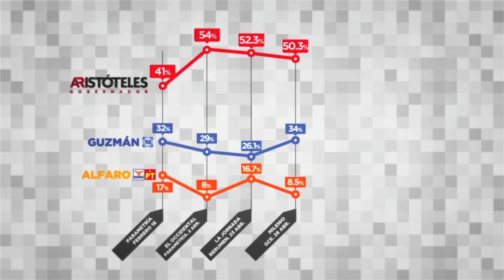Spots de candidatos al gobierno de Jalisco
Spots de los candidatos al gobierno de Jalisco.